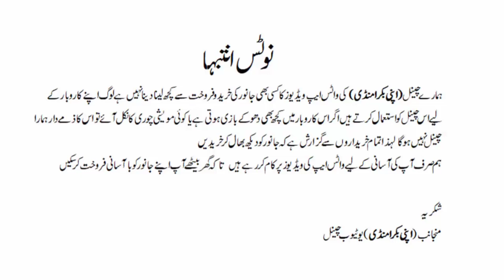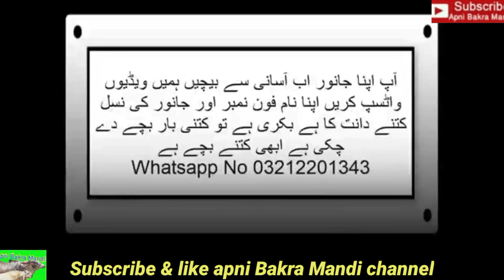how to buy and sell through WhatsApp Bakra mandi no 487 live stock market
اپنے گھر کے جانور کو آسانی سے گھر بیٹھے فروخت کرنے کے لیے رابطہ کریں اپنی بکرا منڈی چینل سے

snack cod 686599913 new user ye cod lagain

Instagram.com qayyumsam6gma
snack videos apni bakra mandi id ID :jtzsp237